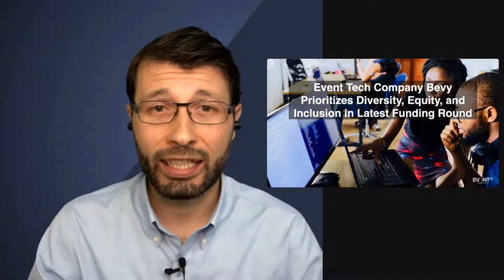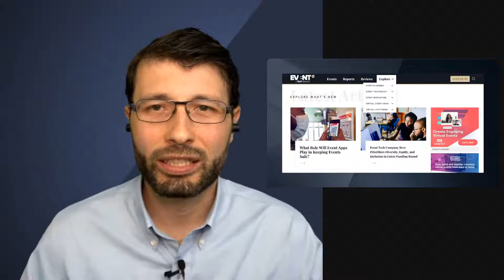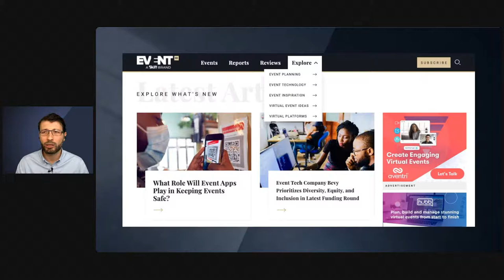EventMB's Weekly Recap - 30 April 2021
Here is a recap of what we've been focusing on at EventMB this week and a preview of what's coming up! Let us know what you like (or don't like) and what we are missing!

The items mentioned in the video are listed and linked below.

1. Event Tech Company Bevy Prioritizes Diversity, Equity, and Inclusion in Latest Funding Round

2. allseated exVO

3. What Role Will Event Apps Play in Keeping Events Safe?

4. [Virtual Event] Event App Bible 2021: Ask the Experts

5. [Report] Event App Bible 2021: The Hybrid Edition

6. [Webinar] The Secret to Successful Attendee Retention: Year-Round Engagement

for all our latest content.